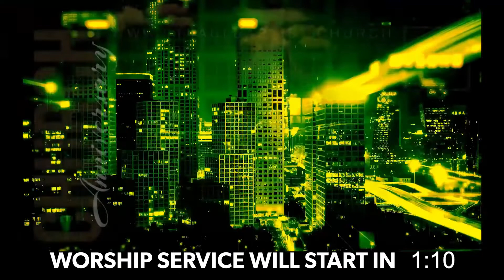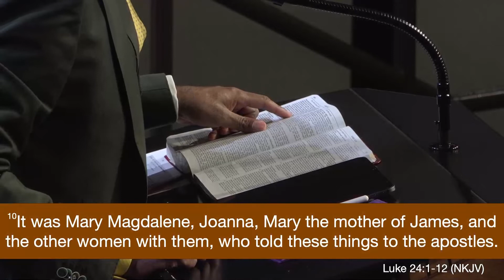“Good News from a Bad Spot” - Reverend Dr. Robert C. Scott - Senior Pastor 04/17/2022 - LIVE REPLAY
“Good News from a Bad Spot”

SUNDAY EVENING WORSHIP REPLAY
Rev. Dr. Robert C. Scott - Senior Pastor

04/17/2022

List of Shareable Links
St. Paul Baptist Church LINKTREE:

St. Paul LIVE AND IN PERSON

Copyright License (CCLI) #3050587 & (CCS) #33474
Streaming License (CCLI) CSPL099010 & (CCS) #33473